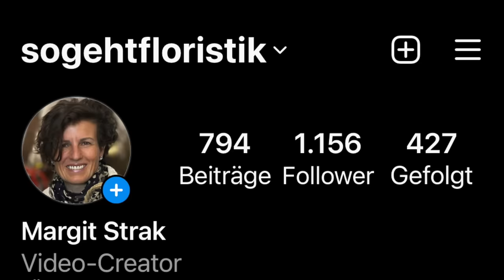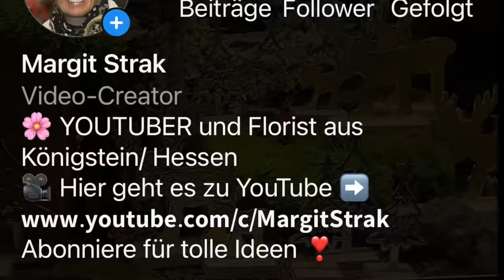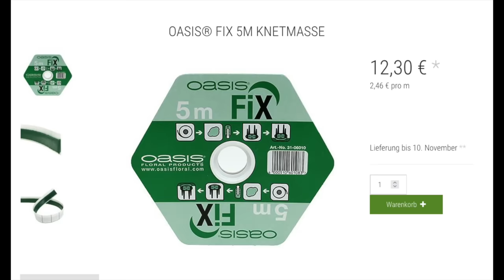Advent mit traditionellen roten Kerzen und Birke natur / klassische Weihnachten/ Adventskranz DIY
Rot ist einfach Weihnachten und manchmal ist weniger mehr. Deswegen zeige ich dir eine Idee, die du ganz einfach nachmachen kannst mit roten Kerzen, einem Holztablett, Birkenscheiben, Weihnachtskugeln und wenig Nadelgrün.

Elch gross   16,50 € (bisher 22,50 €)
Elch klein 7,50 € (bisher 12,50 €) AUSVERKAUFT
Tanne gross 14,50 € (bisher 24,50)
Tanne klein 12 € (bisher 17 €)
Versand als Päckchen für 4,79 € mit DHL innerhalb Deutschland, Ausland auf j

deiner Margit

Margit Strak
Freischaffende Floristin